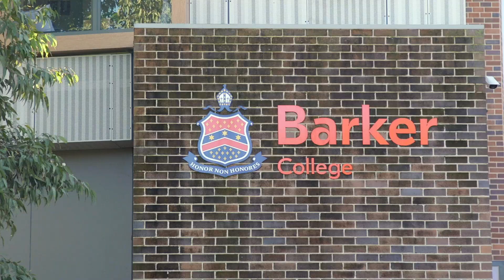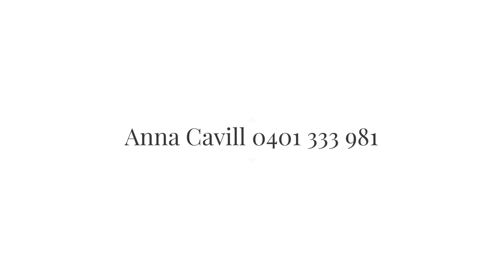61A Hewitt Avenue Wahroonga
Anna Cavill from Ray White Upper North Shore presents 61A Hewitt Avenue Wahroonga.